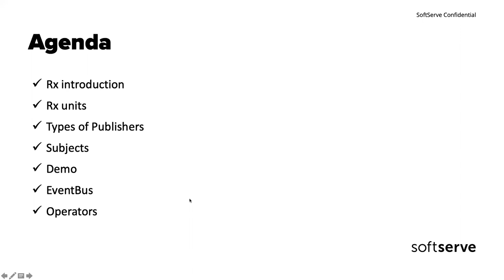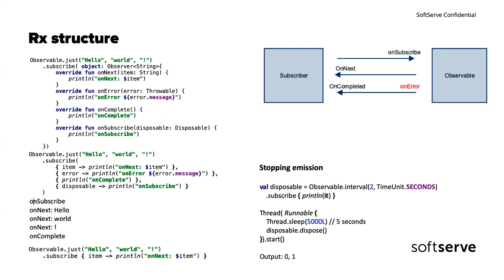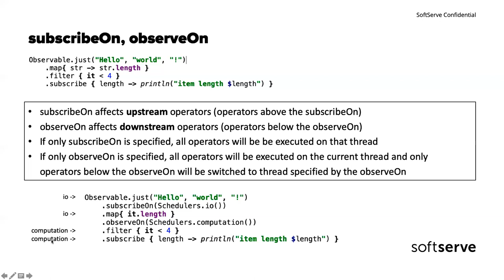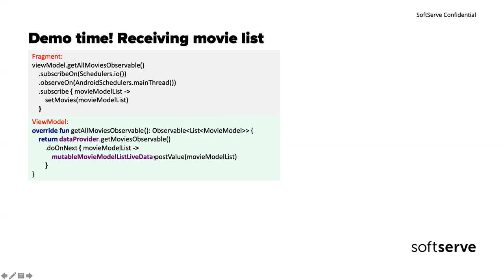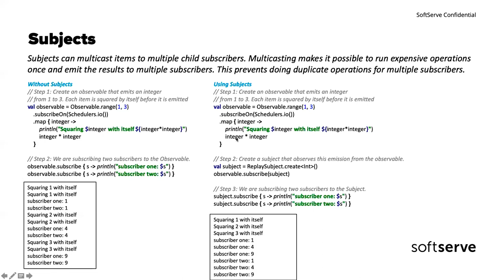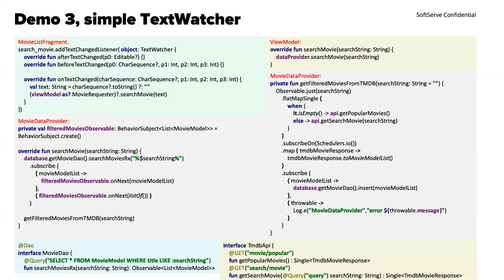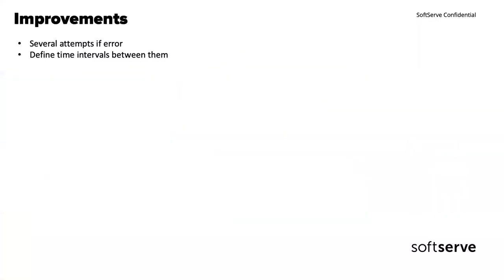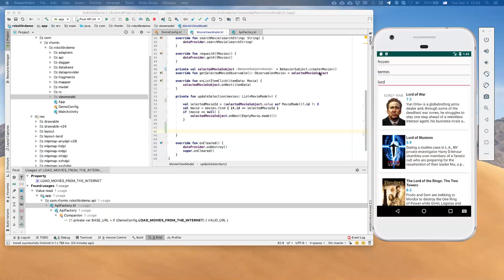RxJava, RxKotlin for Android by Roman Fomin (Rus)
We discussed principles of Reactive programming, one of libraries that implements these principles. We reviewed Rx structure, approach, usage scenarios, inner architecture, key components of this library, weak and strong sides.

There is a demo that shows how RxJava library can be used in real project. Main goal is to meet beginner developers with such useful tool and extend knowledge in RxJava with more experienced developers. It was shown how RxJava library can be used as single library itself as with combination with other well-known libraries from other vendors.